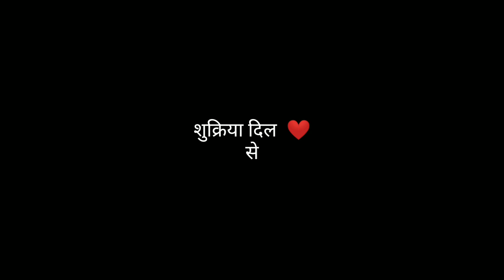Visit to Rampur Bushahr first time 😍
Visit to Rampur Bushahar first time 😍